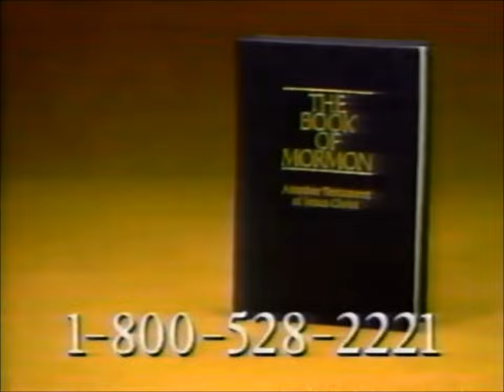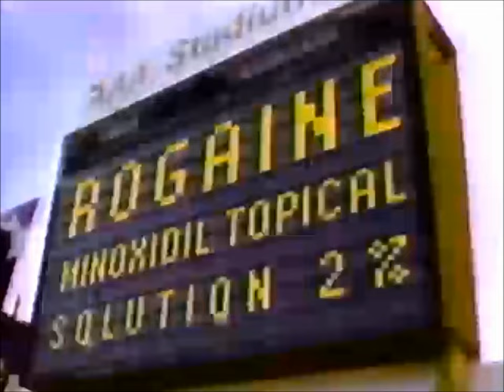KDOC Channel 56: September, 1995 Commercial Break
During an episode of "The Wild, Wild West".